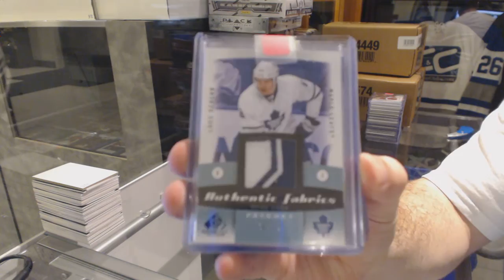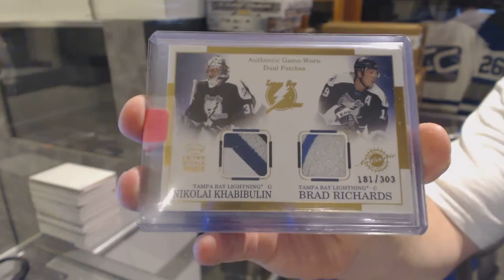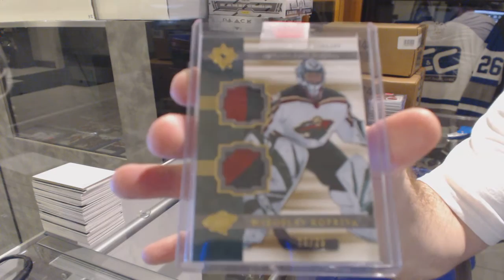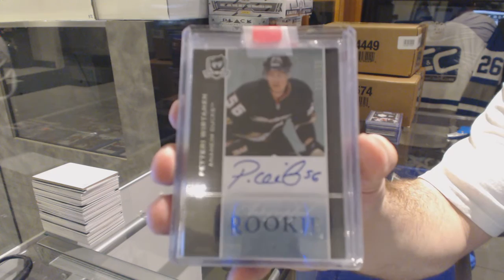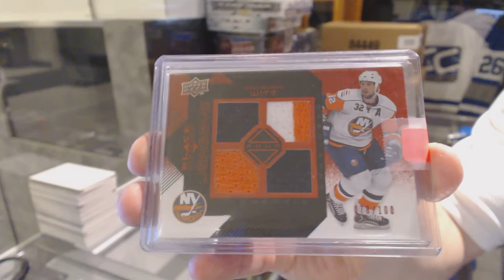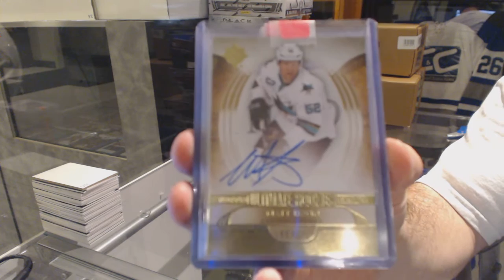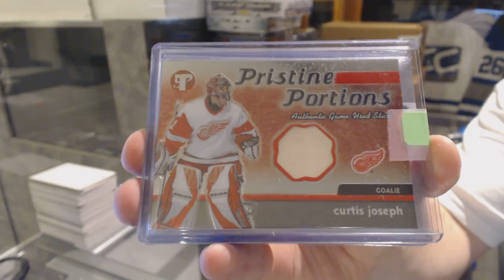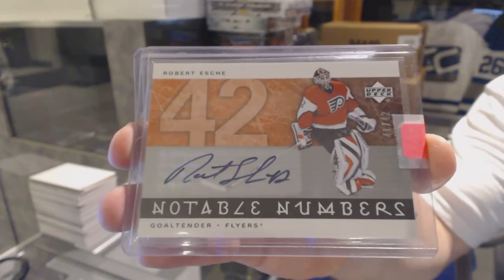CNC Guaranteed Hit Break Hockey Singles - C&C GB #6148